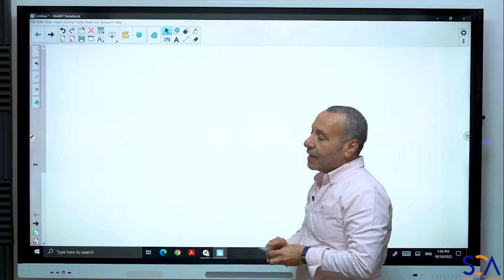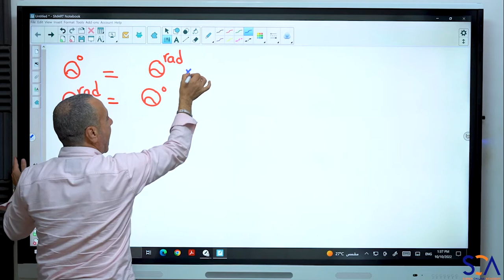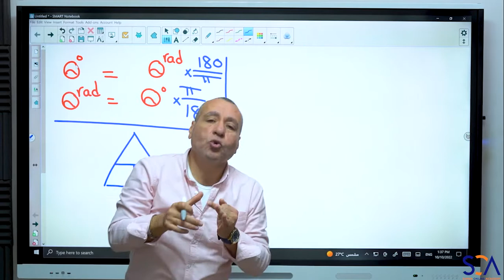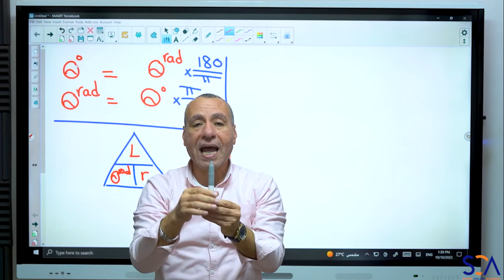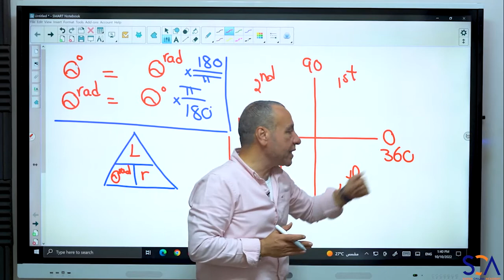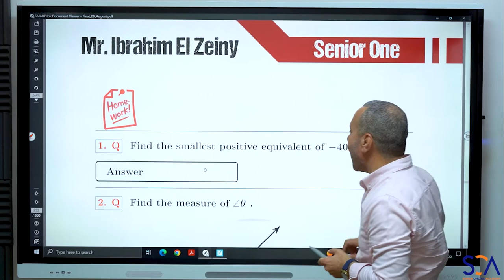Explanation of Lecture 4 with Mr. El Zeiny